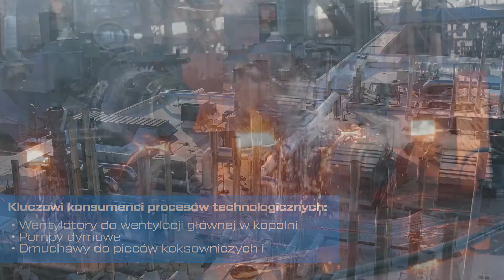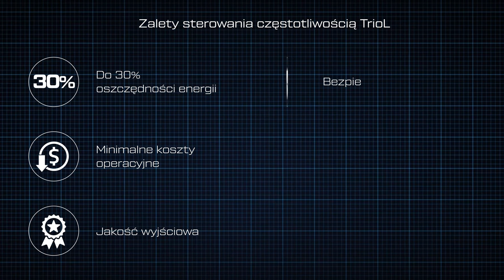Zastosowanie przemiennika częstotliwości Triol AT27 w systemach uzdatniania powietrza i oddymiania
Wentylatory dużej mocy są kluczowymi odbiorcami energii elektrycznej w przemyśle węglowym, metalurgicznym i koksowo-chemicznym.

Przemienniki VFD Triol są przeznaczone do sterowania silnikami ciężkich i złożonych mechanizmów w dowolnym procesie produkcyjnym. Opatentowane rozwiązania firmy Triol sprawiają, że proces przebiega bezproblemowo i chroni przemiennik częstotliwości przed przegrzaniem oraz trudnymi warunkami środowiskowymi.
Zastosowanie przemienników Triol VFD pomaga zaoszczędzić do 30 procent kosztów energii, zwiększyć produktywność zakładu i obniżyć koszty posiadania napędu elektrycznego przez cały okres eksploatacji sprzętu.